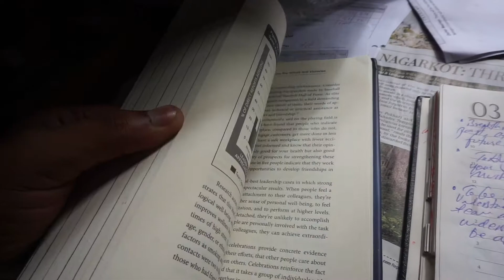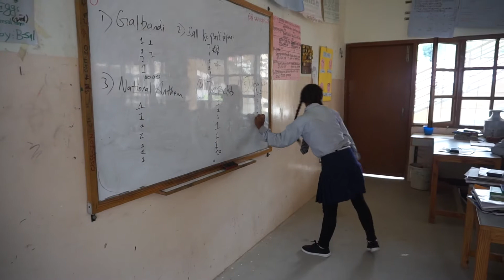DAY 485 |Dividing groups in a class | Terse School| Teach For Nepal Fellowship| Moin Uddin Show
DAY 485

Dividing groups in a class